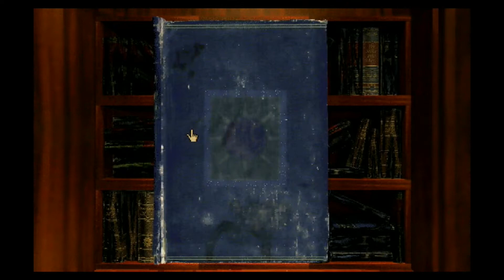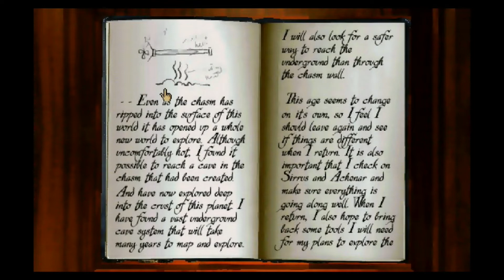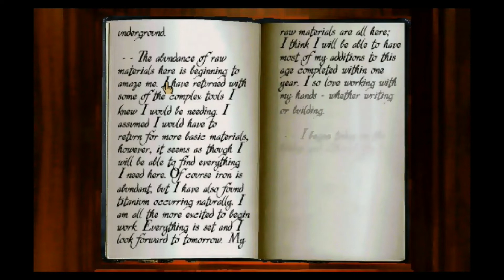Guided Tours: Myst Part 4 - Selenitic Age 1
Come along once more on our Guided tour through Myst. This episode Andrew and Marcus unlock and Journey to Selenitic age. Does Andrew actually hate this age? Why? All your questions answered and more...